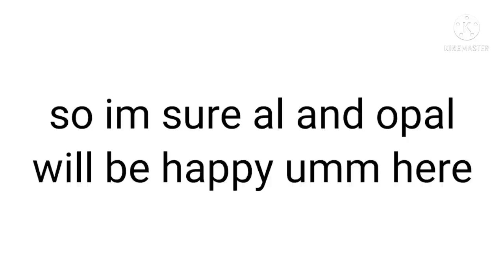something for ally and opal ihope you all like them ^^